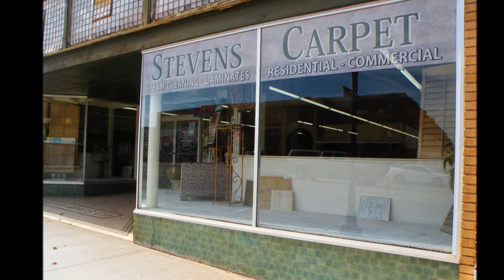Stevens Carpet - Business for Sale Watonga and Kingfisher Oklahoma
After 37 successful years, the owners of Stevens Carpet are offering their lucrative business for sale. Boasting two stores with excellent downtown locations in Watonga, OK and Kingfisher, OK, as well as a large warehouse with a complete current inventory of floor coverings, this profitable business would make a great investment opportunity. With samples from the main suppliers in the industry as well as all the equipment needed to run the business, such as forklifts, cutting machines, cleaning equipment and service vans, this business is stocked and ready to turn a profit for its future owner. Apart from the selling and installation of floor coverings, Stevens Carpet has an established carpet, furniture and drapery cleaning service that is well-respected and well-known by the local community. After successfully cornering the local floor covering market since 1974, the current owners are ready to hand over this profitable business to its next owner.
Watonga store
Show room - 50x55, 5500 square feet
East Warehouse - 50x85, 8500 square feet
West Warehouse - 50x85, 8500 square feet
AdValorem Tax - $750.00
Kingfisher Store
Street level - 50x138, 6900 square feet
Upstairs - 30x35, 1056 square feet
Basement - 3312 square feet
AdValorem Tax - $625.00
Vehicles
2004 Chevrolet Van Express (2)
2005 Chevrolet 2500 Van Truck Mount Cleaning Machine
1999 Chevrolet W3500 Truck Mounted Cleaning Machine
Equipment
15 roll electric vinyl rack
2 truck mounted steam cleaners
AccuCut cutting machine
Semi trailer for storage
3 forklifts
Drieaz dehumidifier console
Peranaha take up old flooring machine
National 6280 old flooring remover
18 Airmovers fans
6 power flites Scrap a Ways
2 commercial shop vacs
12 small dehumidifiers
Office equipment
3 tier racks to stack & store carpet
Over $1,000,000.00 annual income on average

Contact Stewart Real Estate
stewartrealestate.us